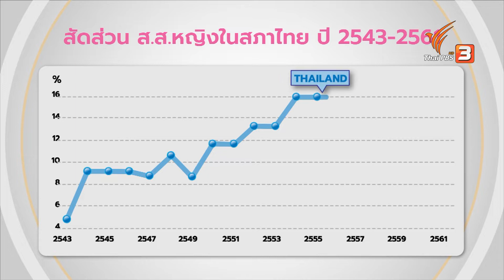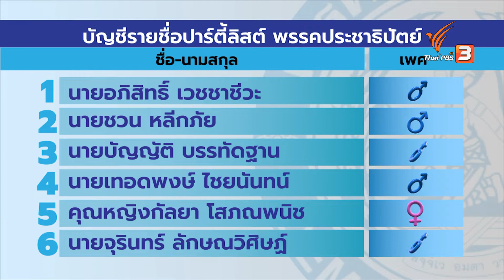บทบาท ผู้หญิง กับการเมืองในอาเซียนยังห่างไกลสัดส่วน 50-50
ติดตามชมใน "ข่าวเจาะย่อโลก" ในวันเสาร์ที่ 16 ก.พ. 62 ในช่วงข่าวค่ำมิติใหม่ทั่วไทย ทางไทยพีบีเอสหรือ